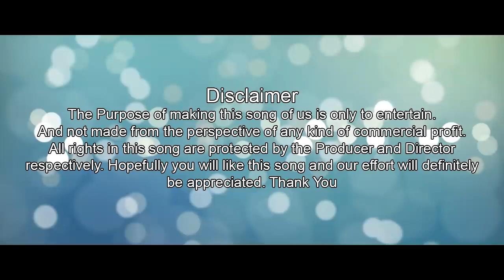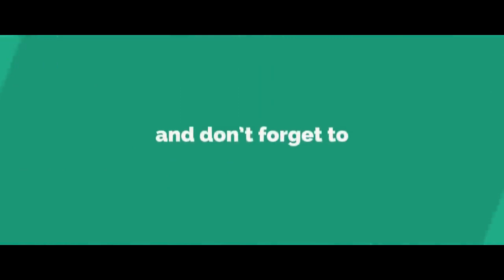माटी माटी मा गड़ना करके नवदुर्गा ला बनाए ओ...... / NAV DIN BAR AAE DAI / dhanora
"dhanora"
mati mati ma gadna karke navdurga
नवरात्रि गीत

नवरात्रि गीत

मनभावन गीत माता की

माता रानी का इतना सुंदर गीत जो मन को भा जाए

comments me jai mata di jarur bole

माता रानी आप सभी की मनोकामना पूर्ण करे

NAV DIN BAR AAE DAI (Acoustic Cover)
Chhattisgarhi Devotional Song
KOK Creation Rajnandgaon

Vocal - Kantikartik Yadav
Recreate by - OP Dewangan

Orignial song credit -
Singer - Dukalu Yadav
Director - Ajaz Warsi
Producer - Rekhchan Oswal
Label - KK Cassete

     ______________Thank you___________
जवारा विसर्जन 2022//Javara visarjan dhanora //dhanora

jawara geet wikipedia
jawara geet lyrics
jawara geet in hindi
जवारे विसर्जन 2022 gangaur jawara geet lyrics